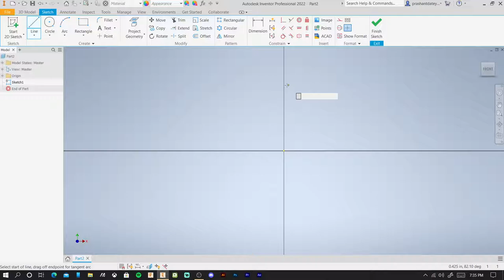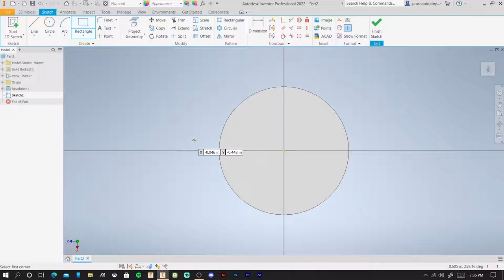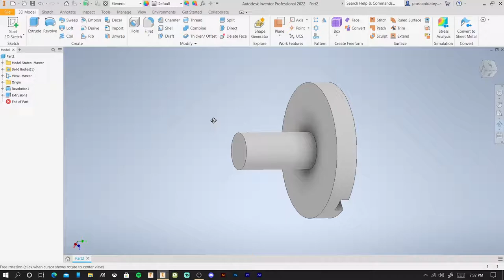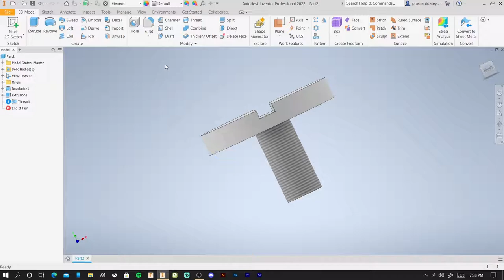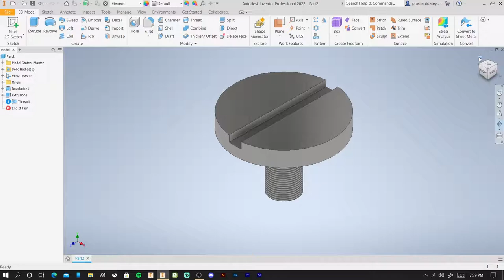Making of Screw using Revolve Function in Autodesk Inventor professional 2022 | How to make screw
In this video i am going to show you how to use revolve function in Autodesk Inventor Professional 2022...

Ignore Tags...